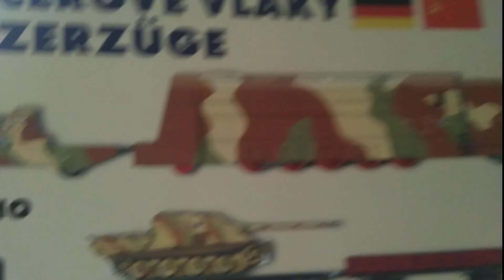Pociąg Pancerny Panzerzug z Parowozem BR55 H0 1:87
P.P. próbna jazda, jak dla mnie super skład w końcu mam w wersji jeżdżącej